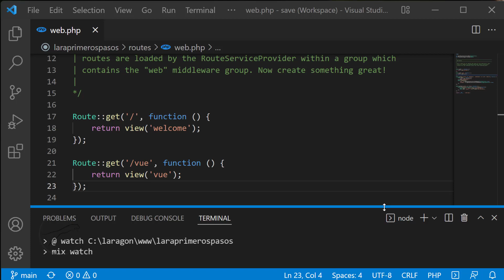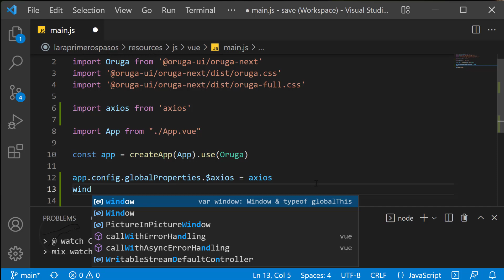🔴 Configurar Axios en un proyecto en Vue 3 Laravel 9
🔴 Vamos a configurar axios en un proyecto en Vue 3 con Laravel

Este video forma parte de mi curso completo sobre Laravel